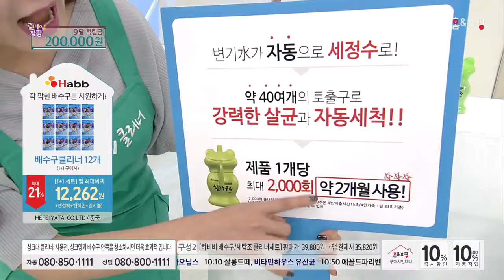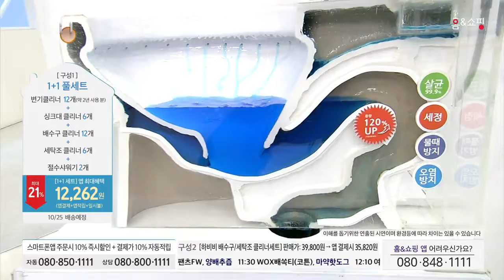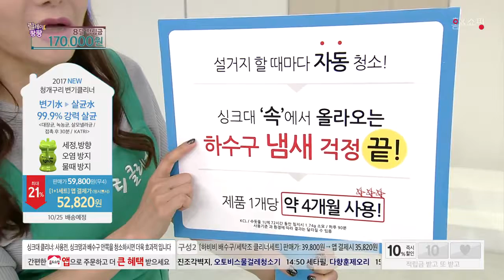[홈앤쇼핑] [1+1세트] 2017년형 New 하비비 자동클리너